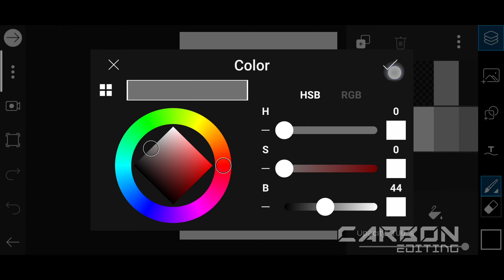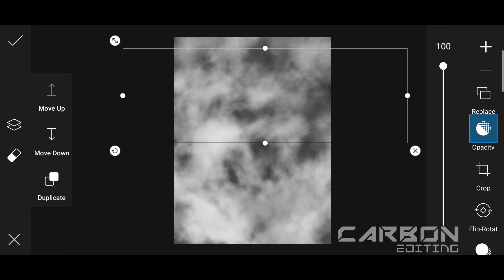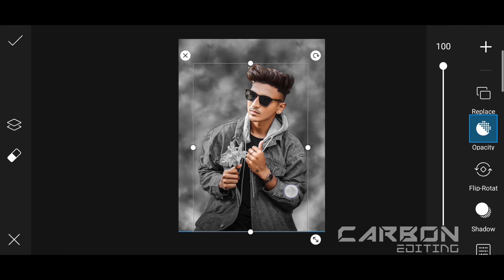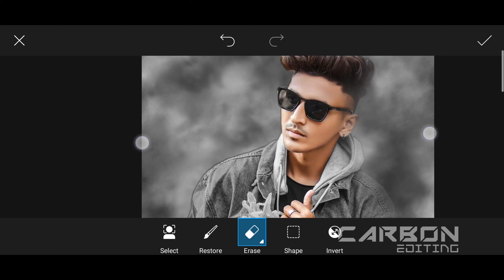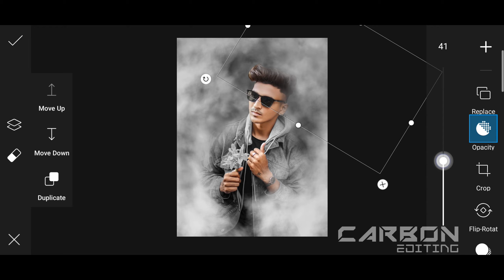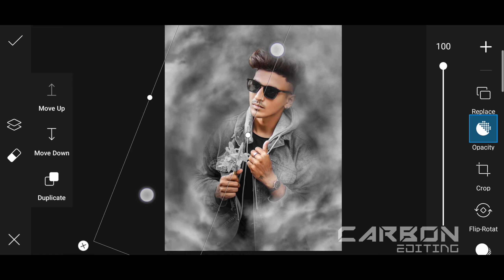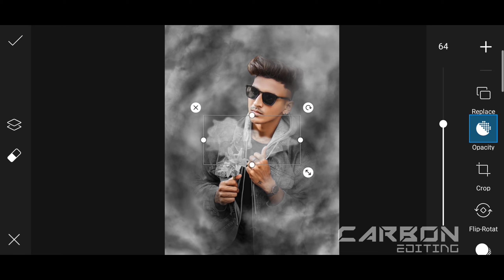PicsArt Between Smoke Effects - new creative editing | Smoke Photo Editing in Picsart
Download links for Stocks :-
1. White cloud {1}

2. White cloud {2}

3. Black cloud

4. Dark black cloud

Hi guys, I'm carbon
This channel is all about editing, tech, how to use technology, and making your device all time PC.

All Editing Applications Links:-
(Mod Applications + Google Play Store Application)
                          PicsArt

::::::::::::::::::::::::::::::Assets Used::::::::::::::::::::::::::
1. Download background/Images
✓ Wallpapercave

2. Music Used